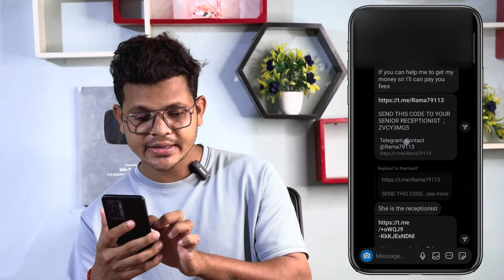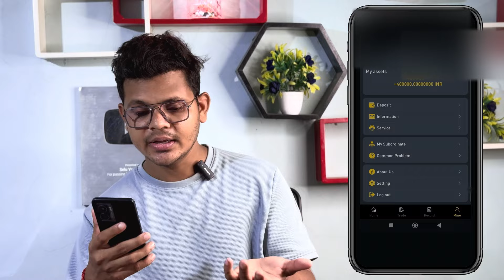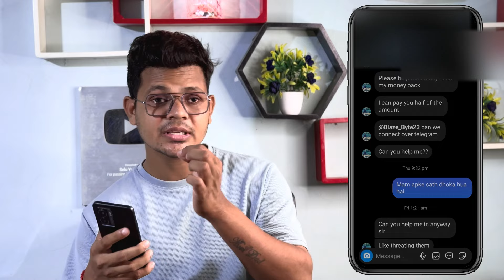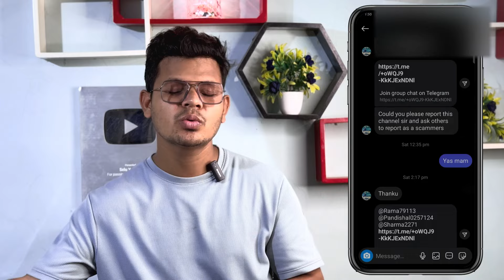Earn ₹500 Daily Google Reviews | Telegram Merchant Task- Scam ? | telegram task earn money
In this video you will know about trending part-time job scam that is being offered to many people in India. Scammers are targeting young people and college students who want to earn easy and quick money.
They will give you smallest of tasks like writing a review on Google Maps or like a picture on Facebook or liking a video on Youtube.

1 Google review= Rs.50
Whatsapp scam
Scam on whatsapp
Google Maps Se Paise Kaise Kamayen Scam ?
partime job se paise kaise kamaye
online paise kamaye 2023
5 Star Hotel Reviews & Ratings Earn Money
Best money earning app scam
How to earn money online for rating & writing hotel reviews
best money earning online job
Earn money by writing hotel reviews scam
Telegram task job
Prepaid Task Telegram Scam
telegram biggest scam ALERT
Review and Earn money

::::::What you will find in this video:::::
google review earn money
google map review earn money
google task force telegram
telegram task earn money
task fraud
prepaid task scam
tripadvisor reviews
google reviews
how to earn money from google map
google map earn money
write review and earn money
optimum media direction
prepaid task scam telegram
telegram task group
google map rating market
google review
telegram scams
tripadvisor reviews scam
write a review and earn money
earn money online
fake reviews and earn money
how to earn money from google
task group scam
telegram fraud
telegram task scam
fake reviews earn money
telegram prepaid task scam
telegram se paise kaise kamaye
tripadvisor business account
complete task and earn money
fake google reviews
fake telegram
google map job
omnicon fraud
traveloka one hotel ratings scam
traveloka one hotel ratings
traveloka scam
traveloka telegram earn money
traveloka one earn money jobs
how to earn money from telegram
bitmax movie rating fraud
bitmax movie rating prepaid task scam
ELYS gaming prepaid task scam
ELYS VIP SCAM
ELYS PREPAID SCAM TELEGRAM
TELEGRAM SCAM BY ELYS
SMARTSITES TELEGRAM SCAM
smart site scam prepaid task
smart site telegram scam
hotel lab prepaid task scam
hotel lab telegram scam
hotel lab investment scam
hotel labs ratings scam
amazon investment scam
amazon work from home scam
flipkart investment scam
flipkart work from home scam
goibibo hotel rating scam
goibibo part time job scam
goibibo telegram scam
goibibo hotel rating fraud
goibibo telegram rating
airbnb hotel rating scam
airbnb part time job scam
airbnb telegram scam
airbnb hotel rating fraud
airbnb telegram rating
Booking.Com hotel rating scam
Booking.Com part time job scam
Booking.Com telegram scam
Booking.Com hotel rating fraud
Booking.Com telegram rating
Rate a Hotel Earn Money on Booking.Com
Globus hotel rating scam
Globus part time job scam
Globus telegram scam
Globus hotel rating fraud
Globus telegram rating
Rate a Hotel Earn Money on Globus app
Expedia hotel rating scam
Expedia part time job scam
Expedia telegram scam
Expedia hotel rating fraud
Expedia telegram rating
Rate a Hotel Earn Money on Expedia
klock hotel rating scam
klock part time job scam
klock telegram scam
klock hotel rating fraud
klock telegram rating
Rate a Hotel Earn Money on klock.Com